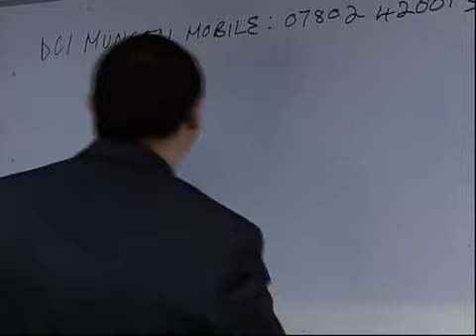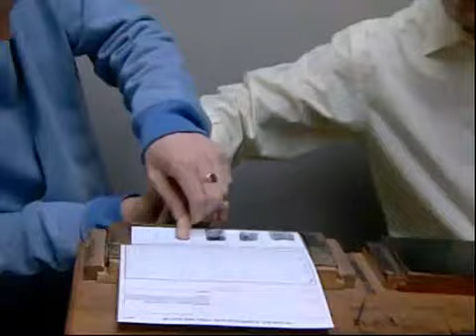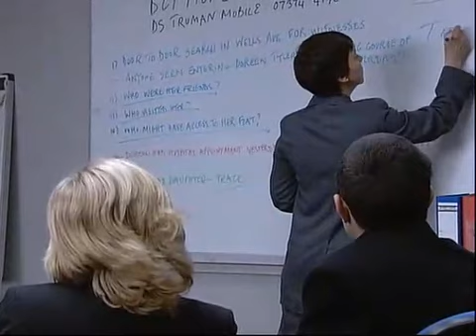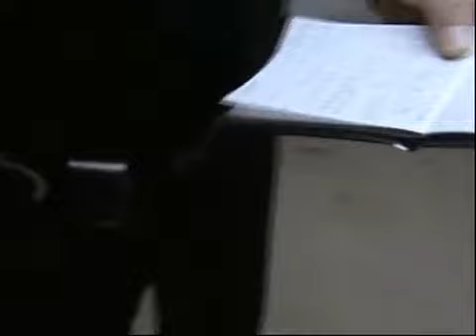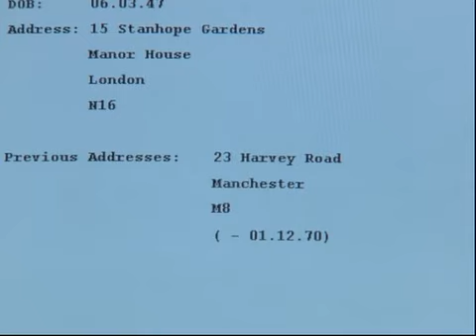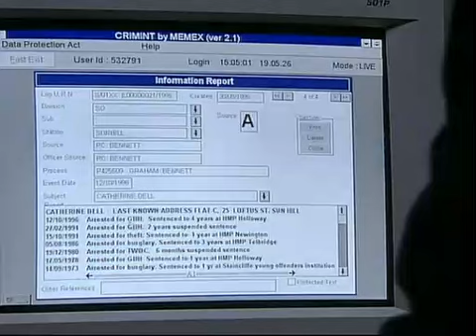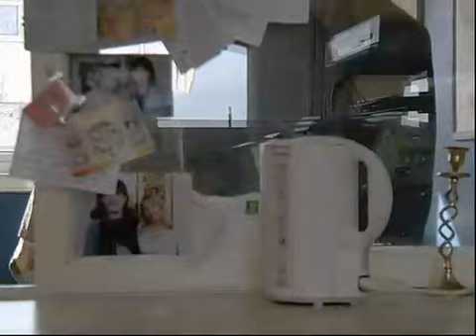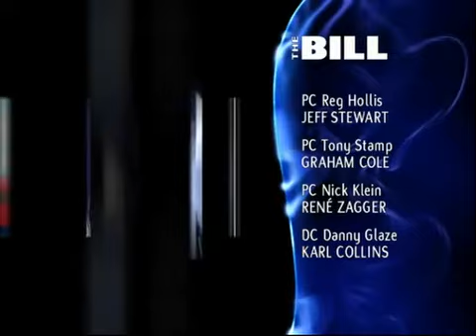The Bill Series 17 Episode 42 Happy & Glorious Part 2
Tony and Nick try to find an alibi for Reg, who is the prime suspect in a murder investigation, while CID try to trace the victim's long lost daughter.